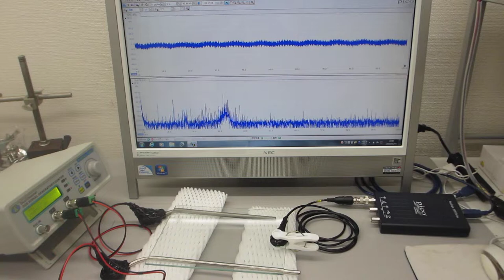対象物の振動モードに合わせた、超音波制御実験（超音波システム研究所）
この動画は、

参考